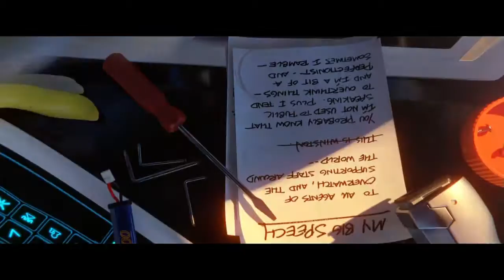AGRO-MERCY - Overwatch (#24) with Mike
I play a few rounds as Mercy and I practice my shooting skills. All while Mike comes along for the ride.